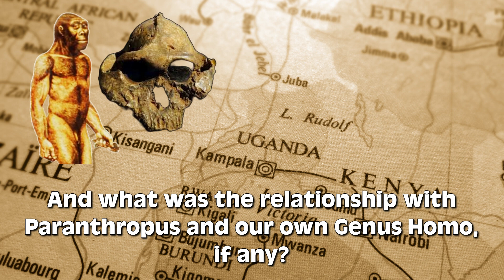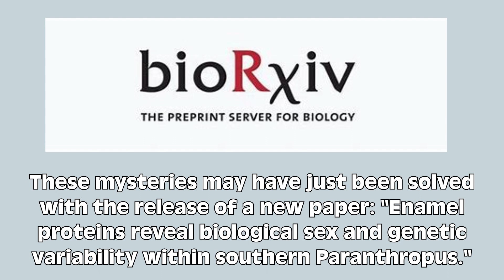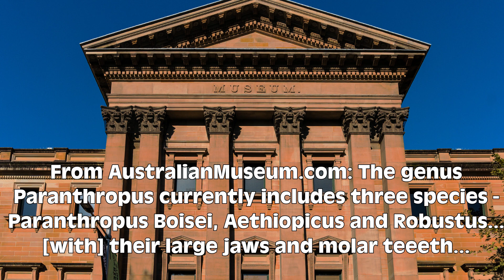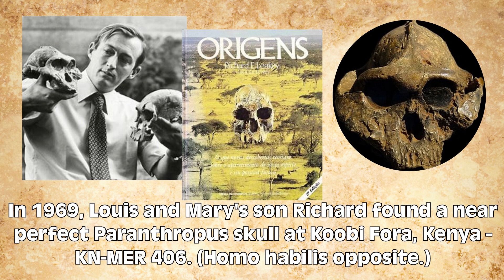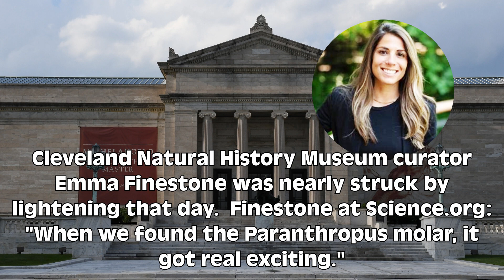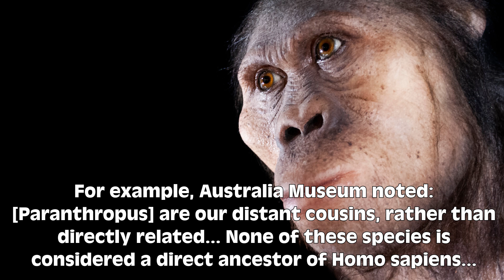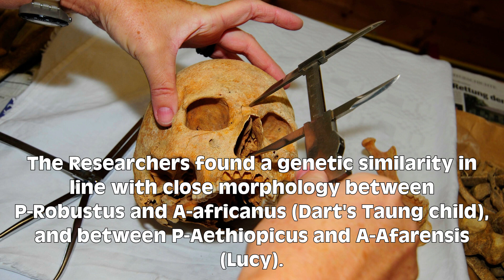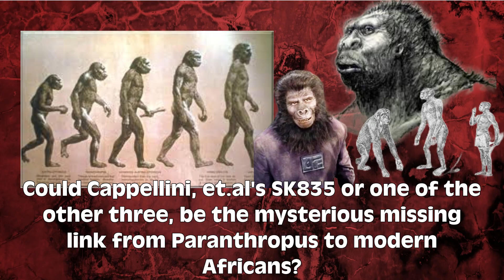Paranthropus DNA admixture in modern Africans? New Discovery! Évolution humaine, Australopithèques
Could fragments of Paranthropus DNA have survived in modern African populations?

Scientists just recovered DNA proteins from a 2 million year old Paranthropus robustus.  The Paranthropus was discovered at Swartkrans cave in South Africa north of Johannesburg.

The oldest DNA recovered from a Hominin prior to this project, was from an 800,000 year old Homo antecessor in Spain, and before that a 400,000 year old Neanderthal.

This is an amazing discovery, and paleoanthropologists are giddy over the possibilities of finding DNA from Lucy - Australopithecus and other early Hominins.

But the find could also have political ramifications.  Some modern Human populations have archaic DNA admixture with early Hominins.  Europeans are admixed with Neanderthals; Asians and Melanesians with Denisovans.

Could the Paranthropus DNA prove modern Africans have admixture from a more primitive Hominin?

Another possibility, is Paranthropus an ancestor to Homo naledi?  Lee Berger has hinted in Cave of Bones (now on Netflix) that they've got the Homo naledi DNA.  Is there a connection?

FROM THE EDITOR: This video is part of my early archive — raw, unfiltered, and recorded before I used a mic. But the ideas still resonate. It’s a fossil in my digital record.

IMPORTANT NOTE! This video was previously featured and linked to by Queens College paleoanthropologist Thomas Plummer — part of an ongoing dialogue on Paranthropus diversity and genomic legacy.

⏱️ Timestamps:
00:00 – Intro: The Paranthropus Puzzle
01:30 - Geneticists, Capellini
01:42 – Fossil Evidence & Skull Morphology
02:00 - Discovery of Paranthropus
04:00 – Robert Broom, Raymond Dart
05:48 – Ancient Proteins & Genomic Echoes 🔥
6:10  - Emma Finestone story of Find
08:22 – Admixture vs. Convergence
10:10 – Mythic Legacy of Extinct Hominins

Évolution humaine, Australopithèques